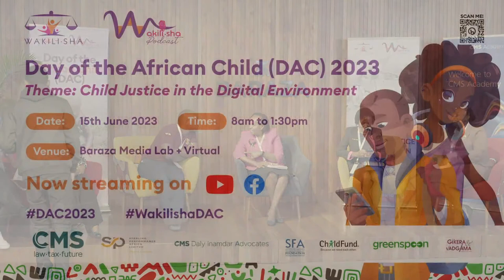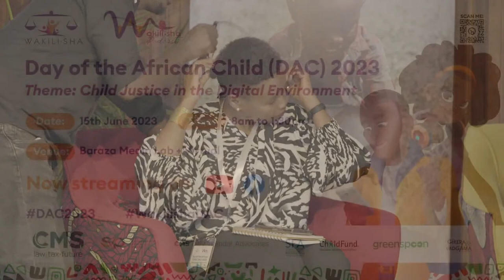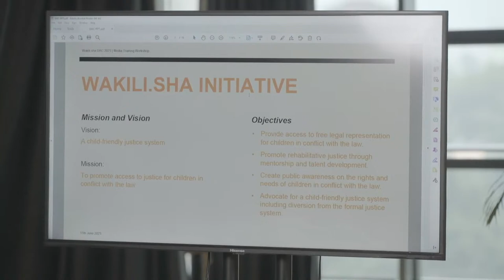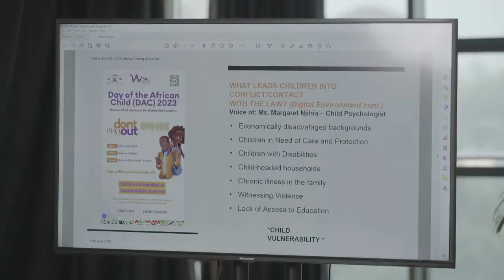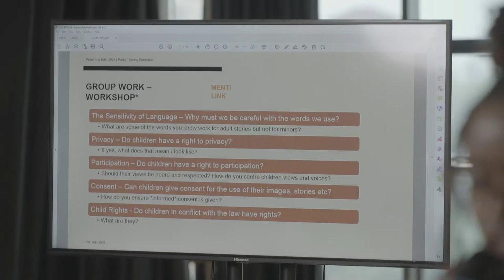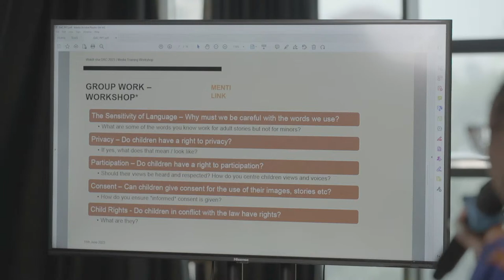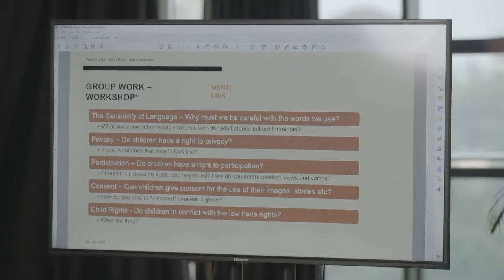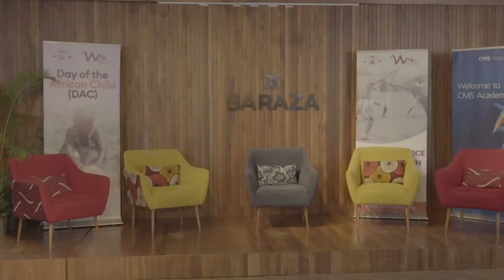Day of the African Child (DAC)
Happening at Baraza Media Lab, Nairobi